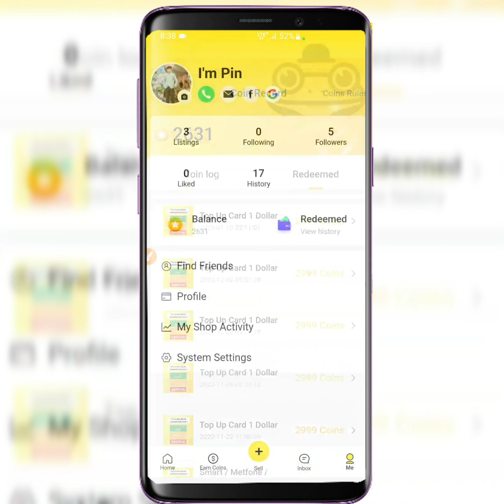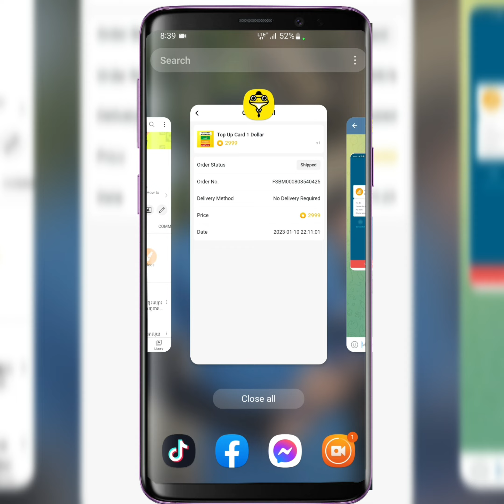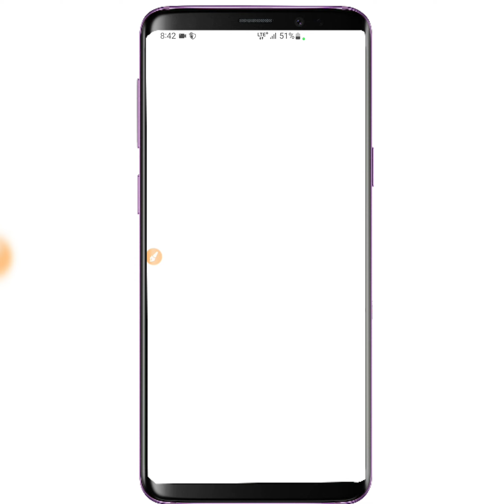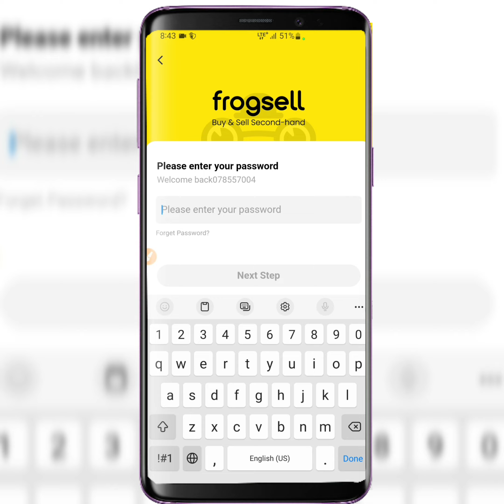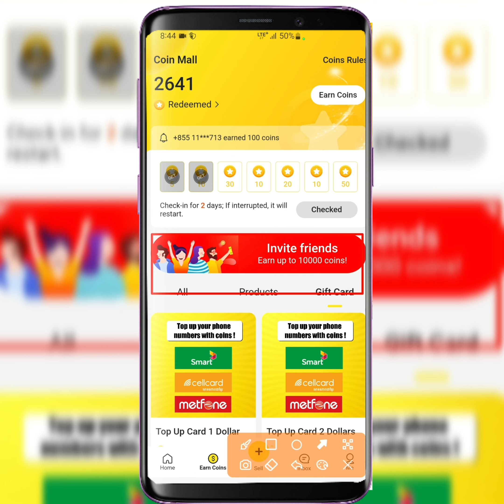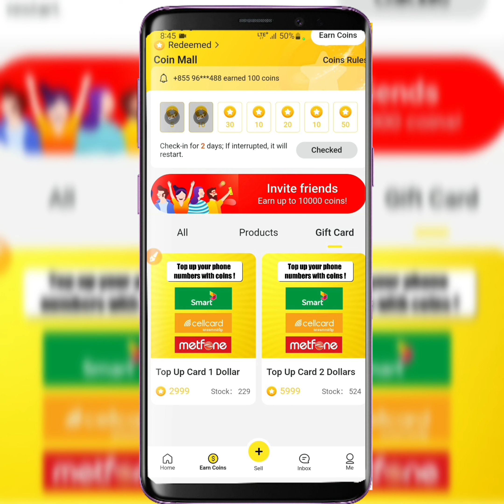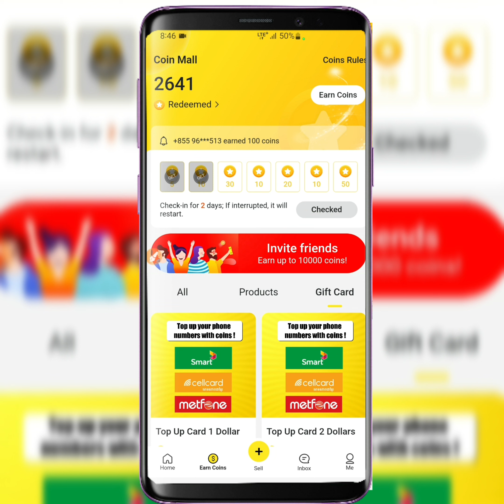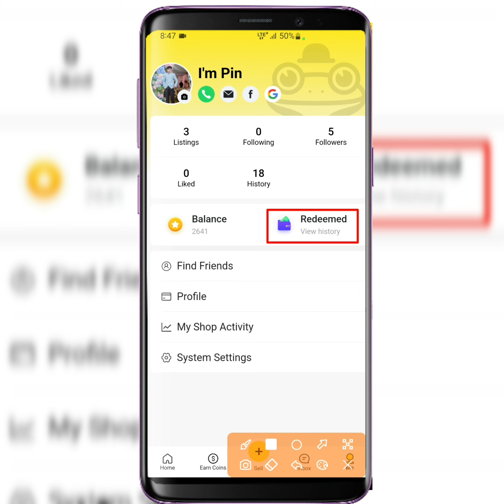រកលុយតាមទូរសព្ទ 2023 រកលុយជាមួយ Frogsell រកលុយទិញកាត​ទូរសព្ទ 1$-2$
+ចុះឈ្មោះ

(My name is Pin) I created this channel for helping everyone to Earn money online by using smartphone. Thanks!!

How to make money by phone
How to make money using smartphone
How to make money at home
How to make money easy
How to earn money using smartphone
How to earn money using phone